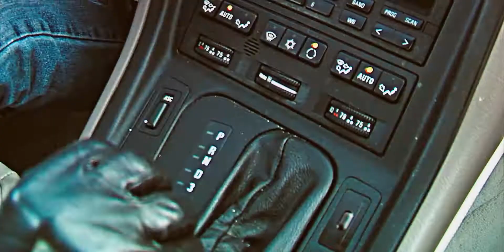cinestudy car cahse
My version of cinestudy car chase video edit